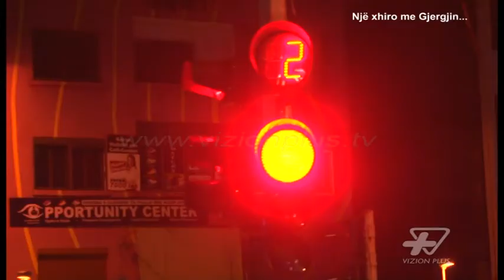Oktapod - Nje xhiro me Gjergjin…Pj.2 - 13 Prill 2015 - Vizion Plus - Talk Show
Nje xhiro me Gjergjin. Nje interviste ne nje autobuz linje me Gjergj Bojaxhi, Kadidati i Pavarur ne garen per Kryetar te Bashkise Tirane. Gjergj Bojaxhi është një ekonomist, politikan shqiptar dhe menaxher privat.Në të shkuarën ka mbajtur pozicione si Zëvendës Minister i Ekonomisë, Tregtisë dhe Energjitikës (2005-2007), Drejtor i KESH-it (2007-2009), e gjithashtu anëtar i Këshillit Bashkiak të Tiranës (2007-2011).Më 30 mars 2015 Bojaxhi zyrtarizoi kandidaturën e vet si kandidat i pavarur për bashkinë e Tiranës, duke theksuar se ideja nuk ishte (vetëm) e tija, por e një grupi qytetarësh dhe aktivistësh. Ne kete nisme te re ai shprehet se jo vetëm në Tiranë, por në të gjithë vendin, sipas tij, politika është kthyer në problemin kryesor për qytetarët, e se për këtë arsye, ka ardhur koha për të gjetur një zgjidhje tjetër. Në Tiranë shtoi ai, politika i ka shërbyer interesave klienteliste dhe jo atyre të qytetarëve.